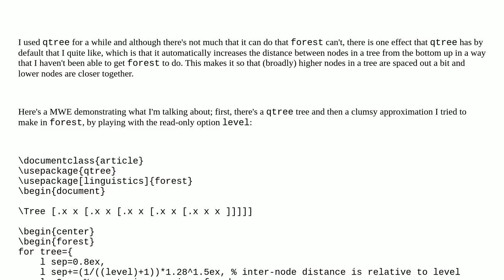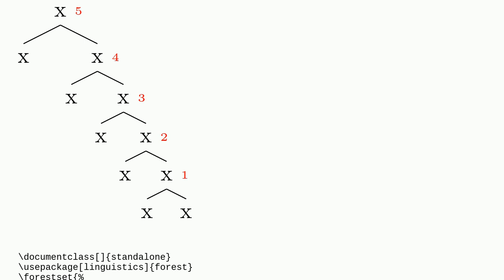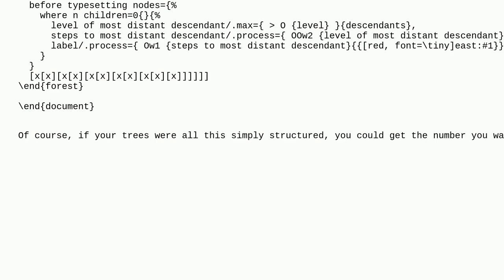Tex: Forest: increasing horizontal separation by level bottom-up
Forest: increasing horizontal separation by level bottom-up

A special thanks goes out to the awesome community

  forest trees tikz-pgf